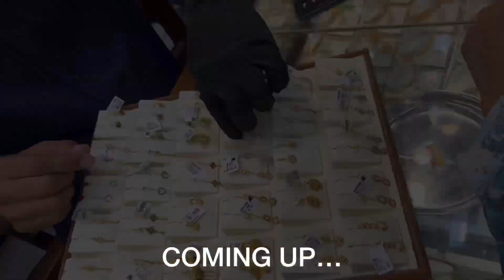Gold Souk Mein Gold Dekh Ke Udhe Hosh 😳 || Sharjah Best Gold Market || Cabinet Makeover 😍 || 2024 🫶🏻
Hello guys,
The journey has started…
Will upload something new soon.

Dubai mein best gold souk
Sharjah best gold souk
Gold souk
Gold market
Family vlog
Family fun
Family in Dubai
Dubai family
Dubai lifestyle
Sharjah lifestyle
Daily vlog
Mother in Dubai
Mother vlogs
Mother routine
Fun vlog from Dubai
Gold shopping in Dubai
Gold shopping in Sharjah

Sabila Ali Vlogs